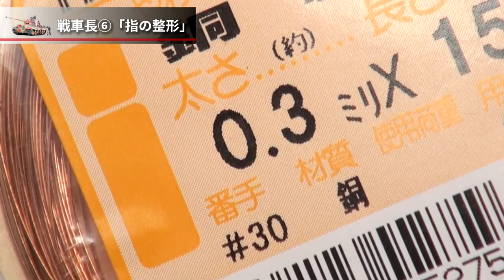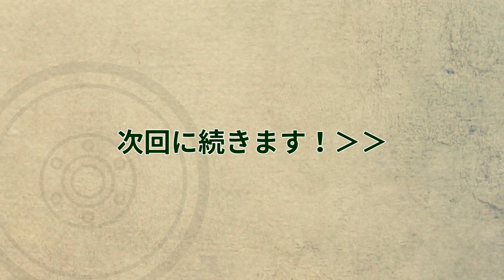プラモデル製作記 1-49 戦車長6「指の整形」 （戦車ジオラマを作る）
49回目は戦車長の制作6です。
ヘッドフォンを握る手の工作となります。
感想で言えば、この程度ならキットの彫り込みでも間に合った気がします。
でも、まぁ勉強ですね。
銅線を仕込んで工作していますよ、少し長いですが是非ご覧下さい。